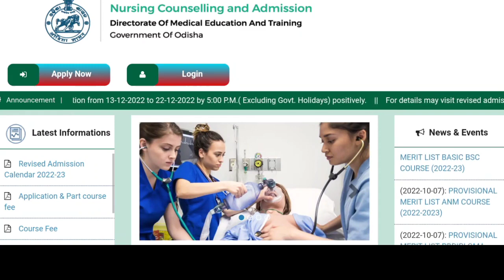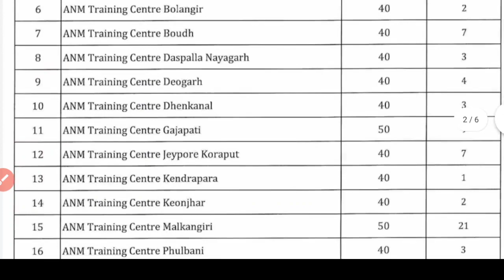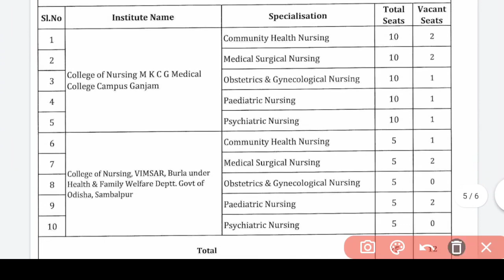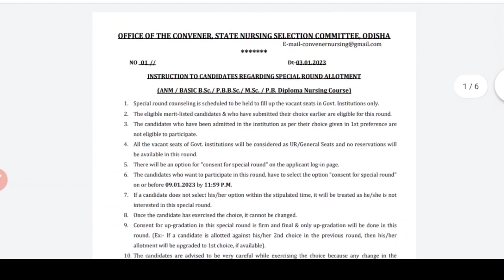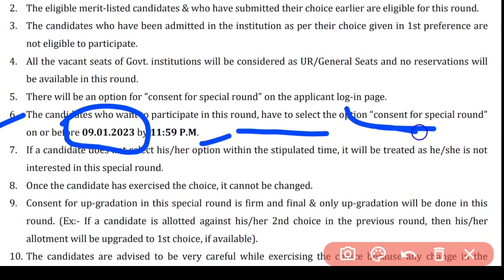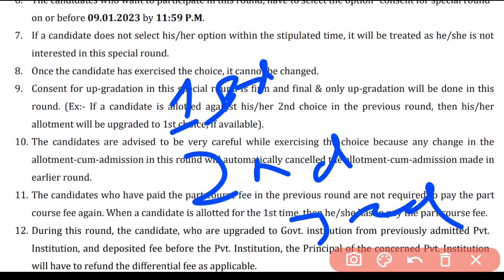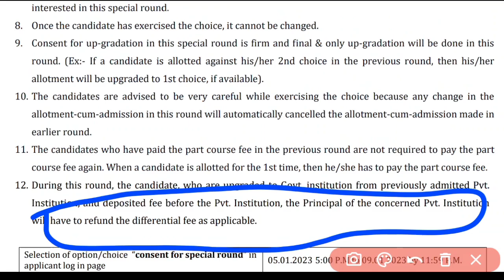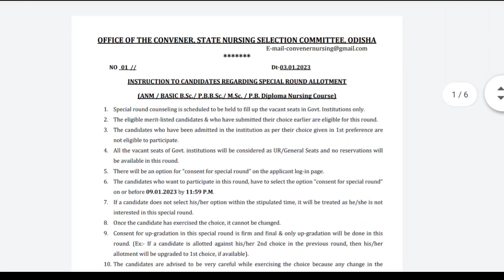ଆସିଗଲା ନର୍ସି°SPECIAL ROUND ADMISSION🗞️APPLY INSTRUCTIONS❓CONSENT❓ସବୁ ନର୍ସି° ପିଲାମାନେ ଦେଖିନିଅନ୍ତୁ▶️